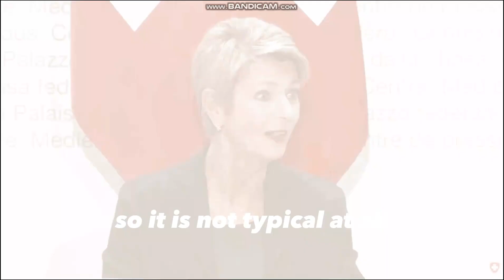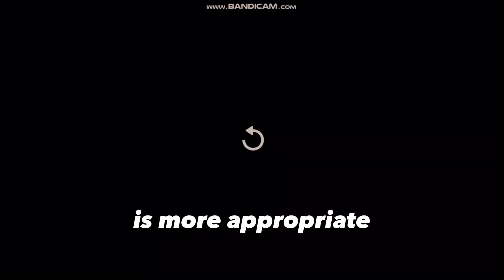Swiss Federal Council announces a rescue of Swiss Bank Credit Suisse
With major falls in markets around the world, many banks have succumbed to severe financial crisis. The unpredictable economic astrology has required governments and central banks to act as starry-eyed Cupids.

Northfell News, your go-to source for the latest news and updates on a wide range of topics. Our dedicated team of journalists works tirelessly to bring you up-to-date and accurate news coverage from around the world. From breaking news stories to in-depth analyses, Northfell News is committed to providing you with the most comprehensive coverage possible.

Our channel covers a broad range of categories, including politics, economics, international affairs, entertainment, sports, science, and technology. We strive to provide balanced and objective reporting, free from any biases or influence. Our goal is to empower our viewers with knowledge and insights that help them make informed decisions.

At Northfell News, we understand the importance of timely and reliable news coverage, and we work hard to bring you the latest updates as they happen. Our team is passionate about journalism and dedicated to ensuring that our viewers have access to the information they need to stay informed and engaged.

So, whether you're interested in the latest political developments, breaking news from around the world, or just want to stay up-to-date on the latest trends and events, Northfell News has got you covered.